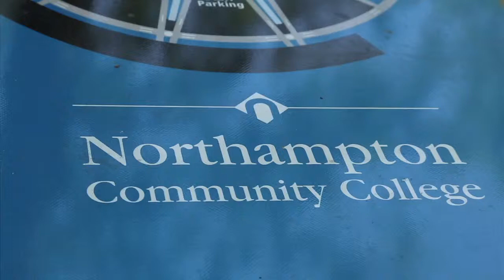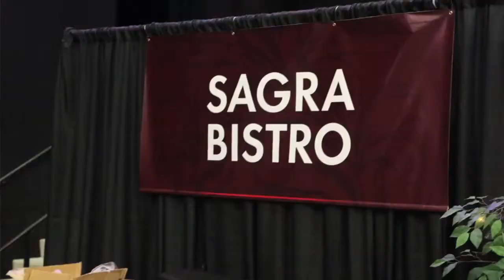Lehigh Valley Food & Wine Fesitval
Learn about how the Sands Casino Resort Bethlehem and Northampton Community College work together to bring this annual event every summer.